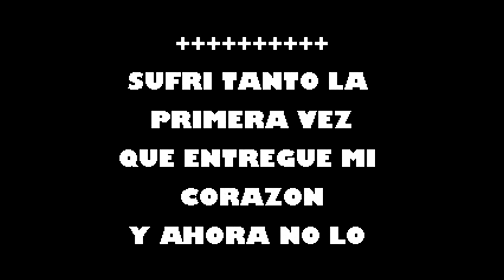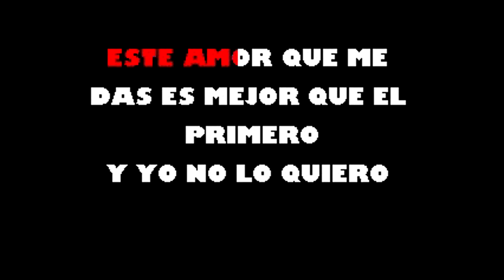Otra Vez Enamorado El Gran Combo Karaoke